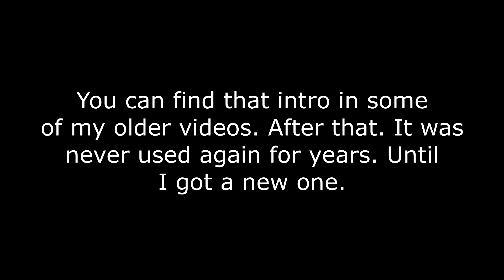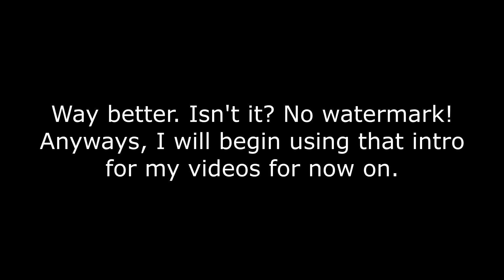Popplio HQ's brand new intro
well. sometimes. its out  with the old. in with the new. the new intro is way better then the old one. mainly because the old intro has a watermark.